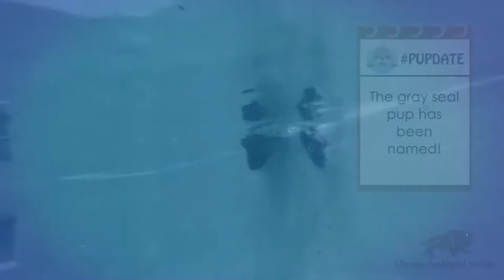Gray Seal Pupdate #3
The gray seal finally has a name - Scooter!  Check out Scooter playing in the water and following his animal care staff around.